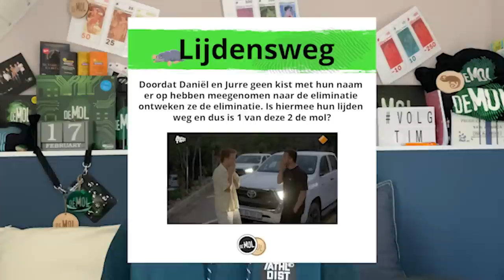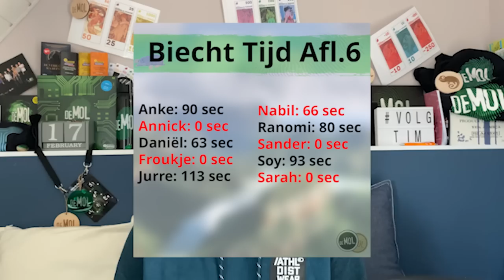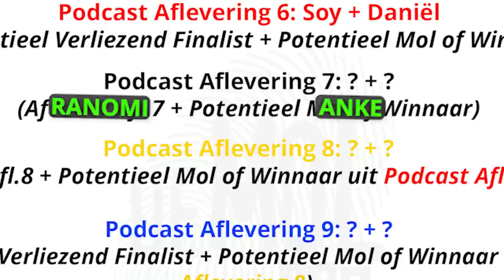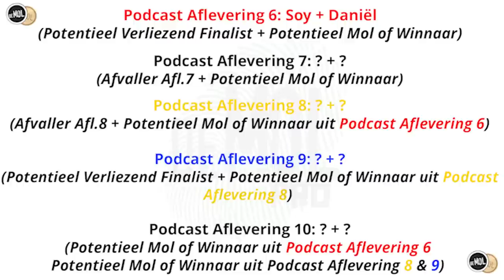EERSTE FINALISTEN BEKEND!! | Wie Is De Mol? S23 (HINTS)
In deze video bespreken we onder andere de laatste hints en molacties, de biechttijden van de kandidaten.

Meer content?